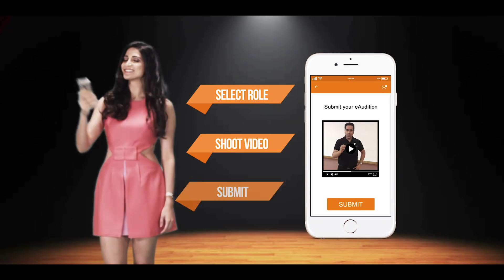eAudition! Audition from anywhere!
To realise your acting, singing or dancing screen dreams join India's premier online auditioning platform! Just discover opportunities from top auditioners and audition from anywhere.